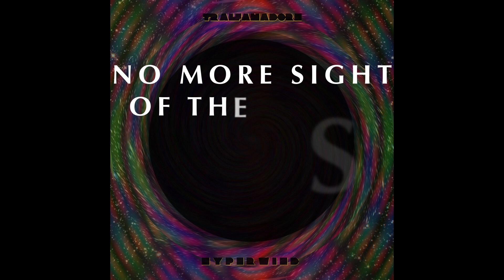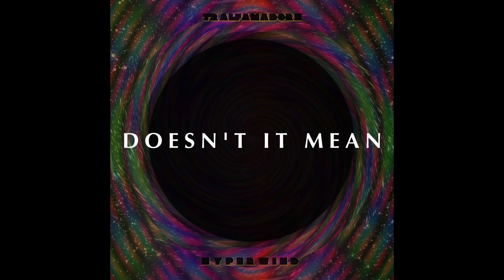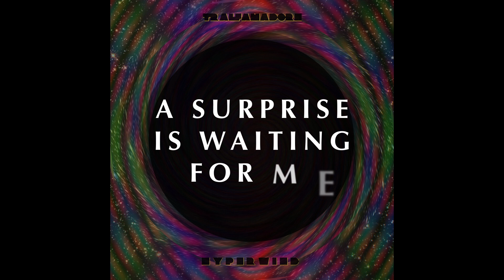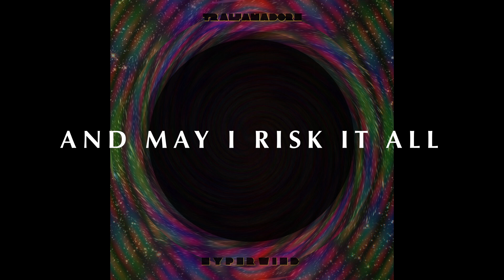Hyperwind (lyrics video)